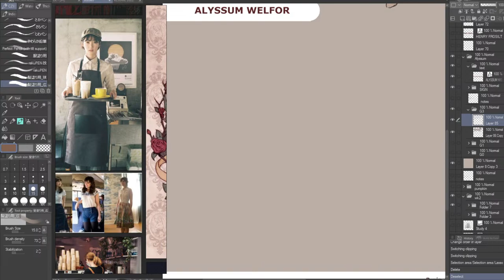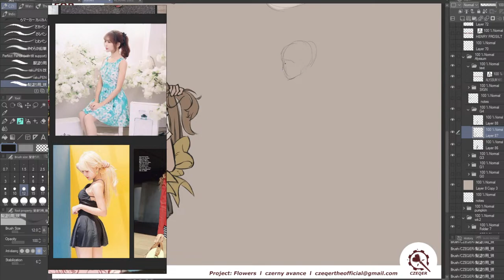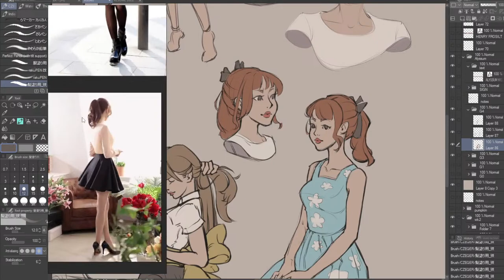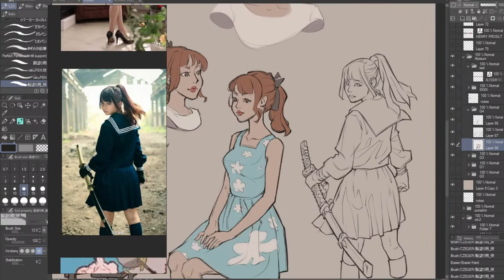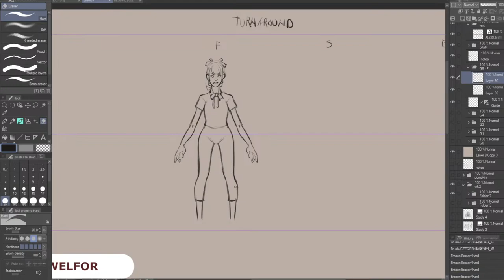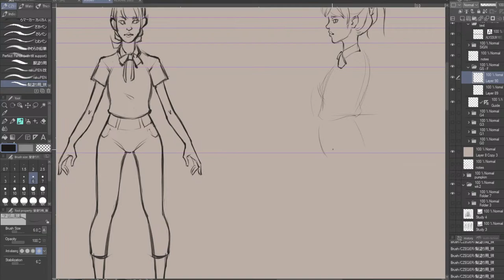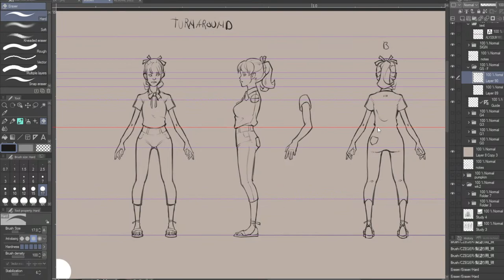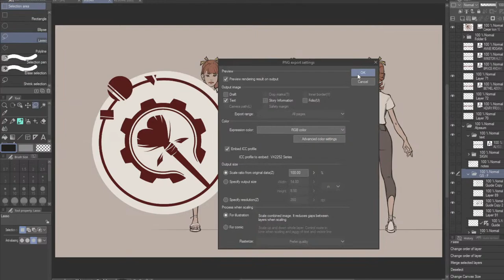Gesture Practice & Bridgman by Marshall Vandruff! - Ep. 4 [Clip Studio Paint]